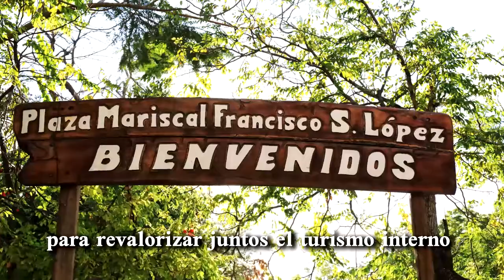San pedro y Canindeyú ¡te esperan!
Atractivos de los departamentos de San Pedro y Canindeyú